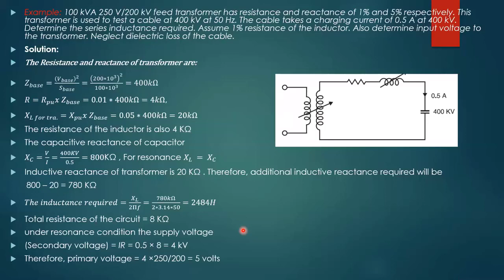الضغط العالي المحاظرة الثامنة عشر المرحلة الثالثة هندسة الكهرباء استاذ هشام داود